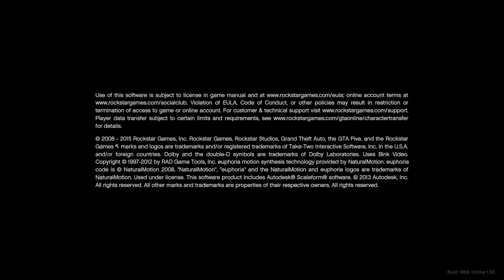Grand Theft Auto V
Action Jackson